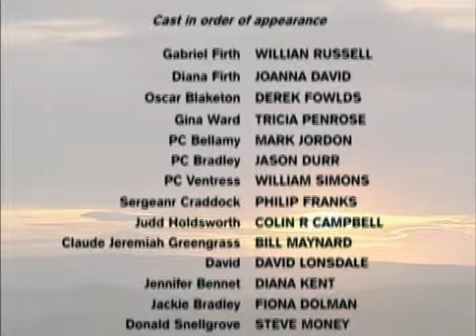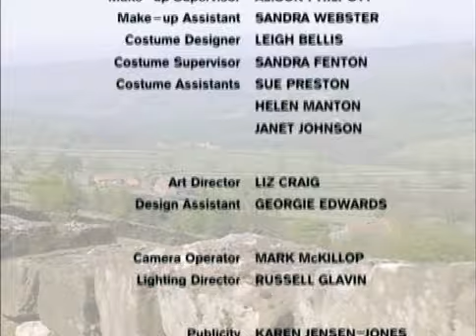Heartbeat Series 10 Episode 4